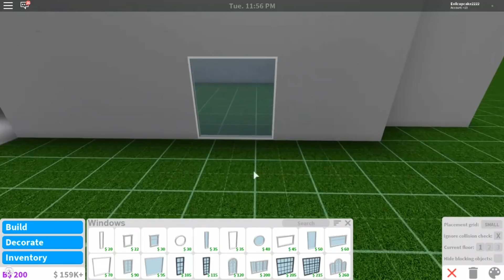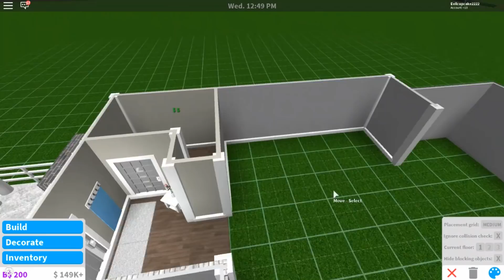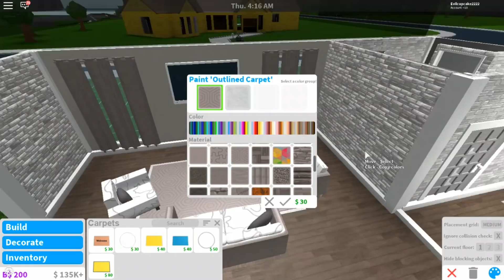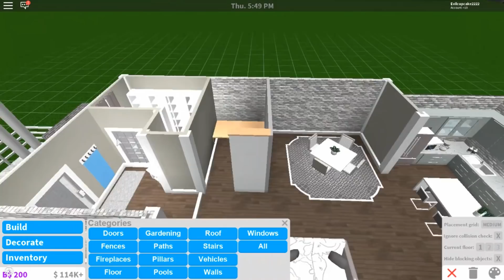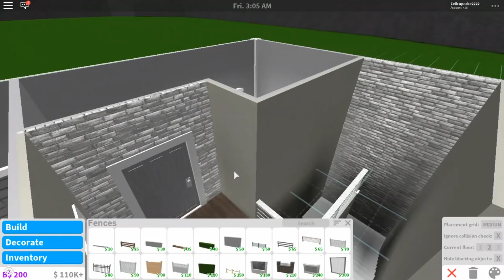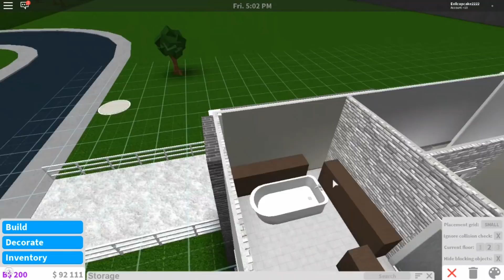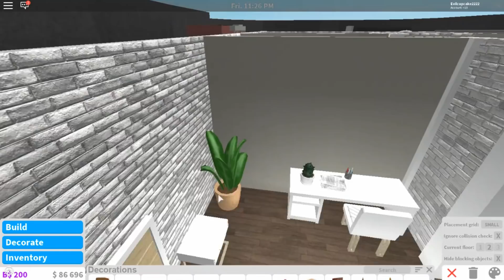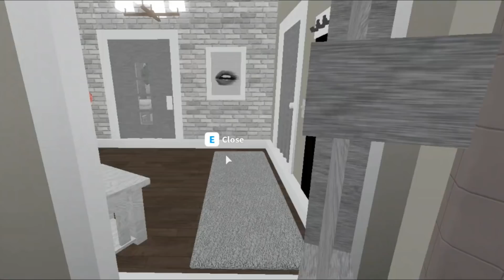BLOXBURG | Cozy Minimalist Home 77k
Hello!

So today I'm back with another build - Cozy Minimalist Home. Hope you enjoyed!

Value: 77k

                                               ~Decals~

  All decals are from  Blxck_trolls . She has great decals (trust me, they're amazing).  Bridge decal: 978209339

** Want me to tour your house on youtube? Send me some pictures of it on Twitter @evilcupcake2222 **

*If quality was weird, go to the settings button on the bottom right corner of the video and go to Quality then press 720pHD or higher ;))

*If video was too fast, go to the settings button on the bottom right corner of the video and go to Speed then press 0.75 or lower ;))